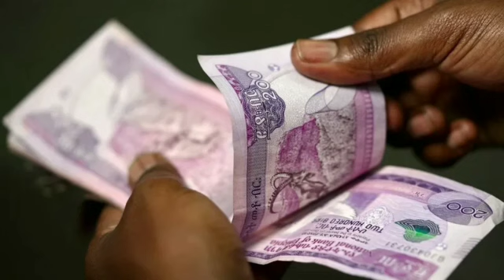Tinubu ya sa hannu kan dokar mafi ƙanƙantar albashi ta 70,000